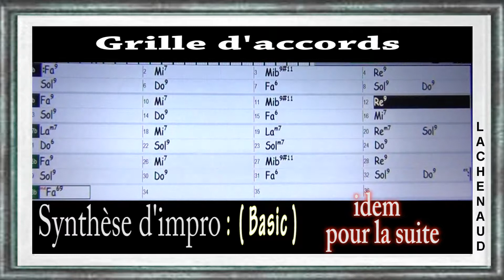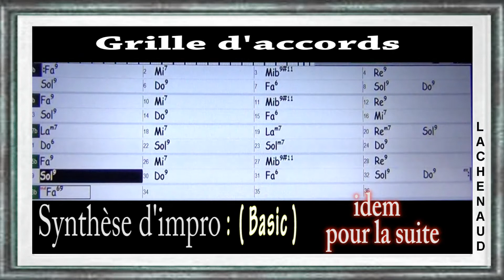HARLEY BENTON Custom line Manhattan STANDARD DJANGO Style impro Lachenaud Jean Luc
"DJANGO STYLE PROGRESSION"
BACKING TRACK ou play back de ce thème pour apprendre à improviser JAZZ avec ce lien :
LACHENAUD Jean-Luc vous présente la guitare HARLEY BENTON custom line manhattan standard 2013 équipée d'un micro GIBSON P57 classic. Modéle Droitier. Guitariste Gaucher. Il vous propose une Improvisation JAZZ sur cette guitare " HARLEY BENTON Manhattan " sur le thème " DJANGO STYLE PROGRESSION " Tempo 165 bpm . Avec un son à la manière des KING  du JAZZ vintage des années 1950. Ampli Blackface FENDER 1964